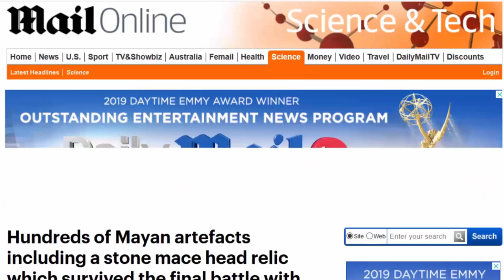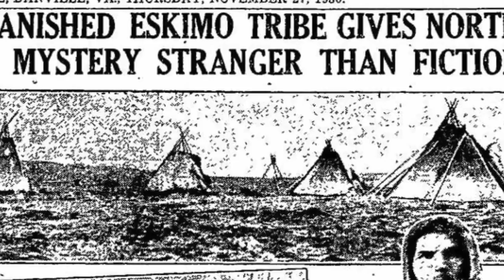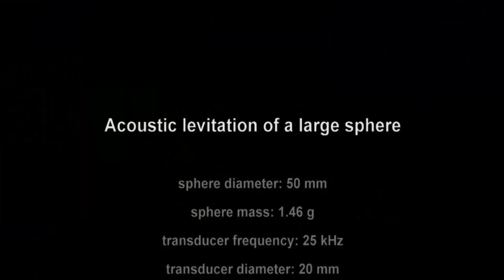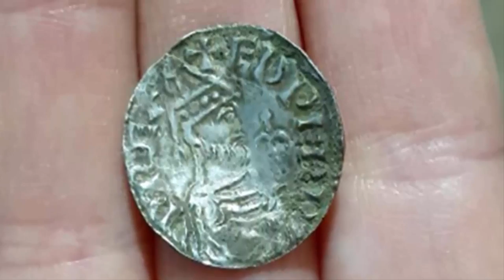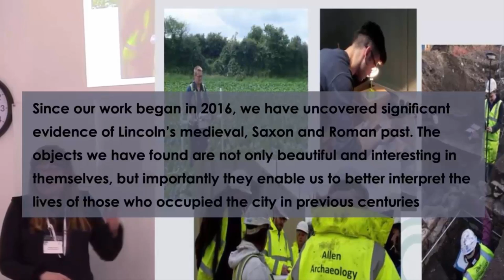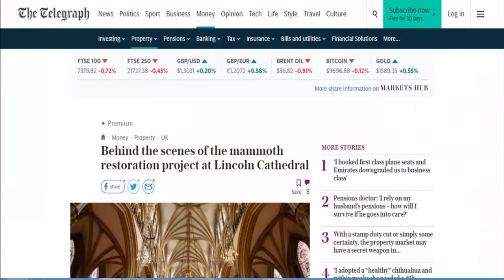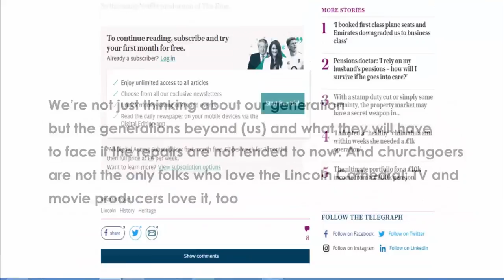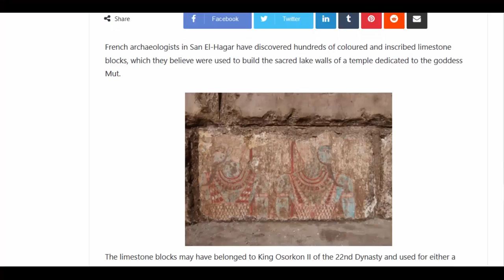Recent Mysterious Archaeological Discoveries Crazy Discoveries 2023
* Amazing Archaeological Discoveries Of 2023

* Narrations belong to Blast World Mysteries

* Edited and Animated by : Blast World Mysteries